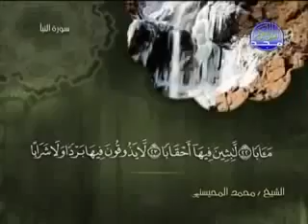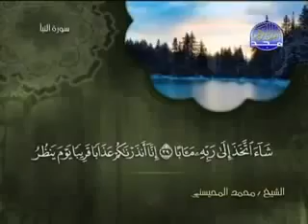078 An Nabaa النبأ الشيخ محمد المحيسني